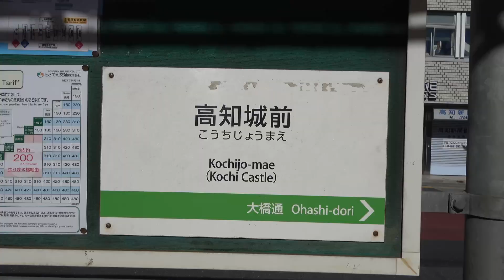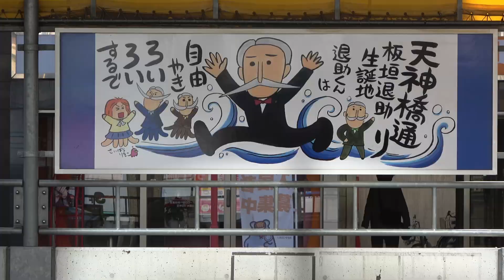とさでん 路面電車 各電停付近で撮る 維新号が撮れるまで。 2022/11/20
維新号を撮ろうとしたら，はりまや橋で，アンパンマンの石像とアンパンマン電車のツーショット。